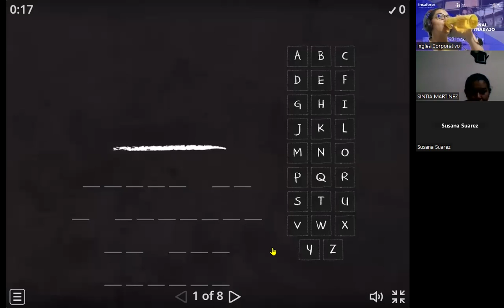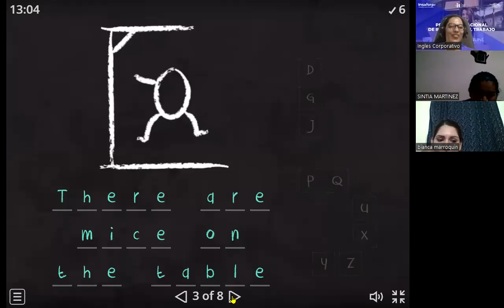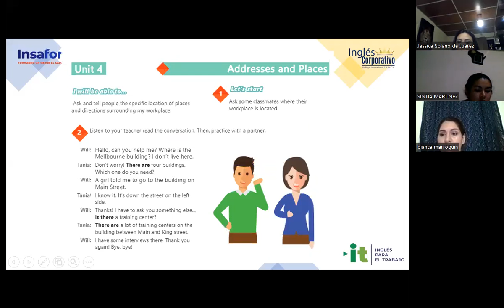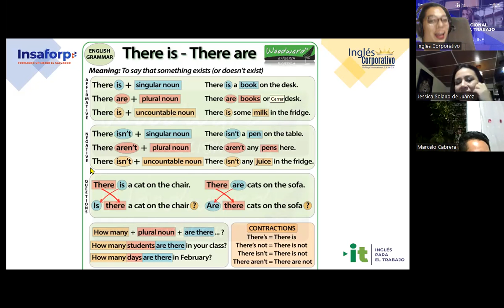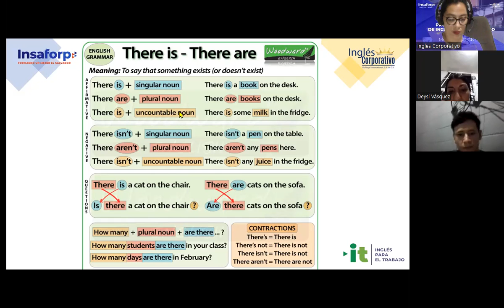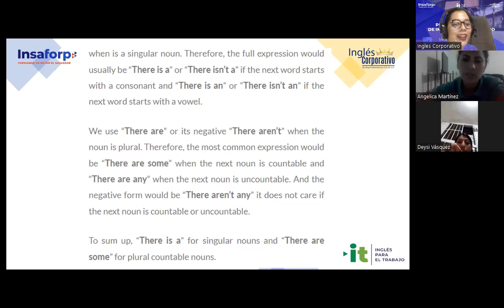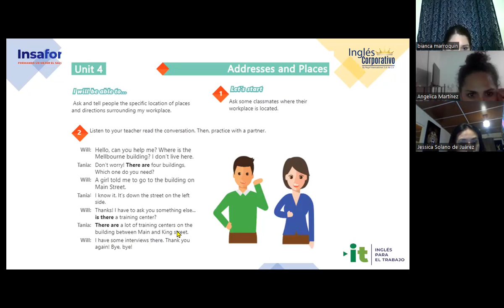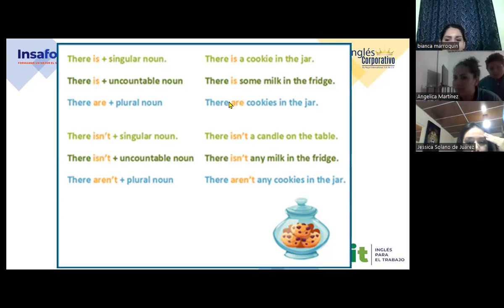Session 18-22-08-2023-29750-8048-0120/2023-Carranza-Prepositions of place practice.